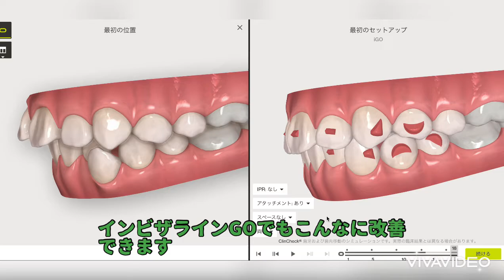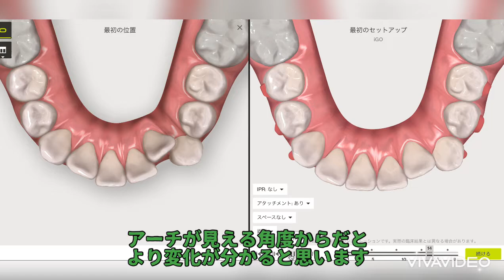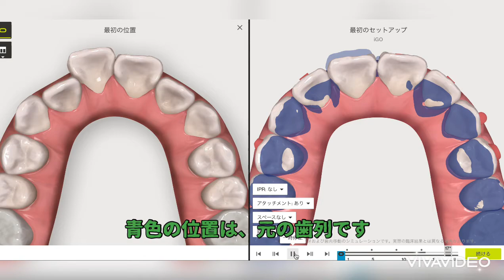SBC Dr.RYOJIマウスピース矯正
【マウスピース矯正】
➡︎歯並びを綺麗にしたい方必読
・歯を極力削りたくない方
・ワイヤーは嫌な方
・審美目的の神経治療に強く抵抗がある方
・矯正中のことを周りにバレたくない方
・前歯だけ少し動かしたい方
をお勧めします
・2019年、2020年、2021年、症例数日本一
ご自身で着脱できるので歯磨きしやすく、お口の中を衛生的に保てます。食事中はマウスピースを外すので、食べにくいといった不快感もゼロです
ワイヤーがないので、口の中が傷付きにくい。
ご興味ある方は是非カウンセリングにいらしてくださいませ。
あらゆるお客様のニーズにお応えするためにアライナー矯正(マウスピース矯正)にも力を入れております
・価格:283,500円〜693,500円
リスク:
IPR（歯間を削る事）する場合、冷水痛
顎関節症、後戻りetc

セラミック矯正は、ワイヤー矯正と比較するとかなり短期間で口元の印象をレベルアップさせる事が出来ます。
ワイヤー矯正は、あくまでも自分の歯を綺麗に並べるだけで「歯」自体は何も変わりません。
それに対してセラミック矯正は、「歯」自体の見た目も自由自在に変える事が出来るので、効率的に印象をレベルアップ出来ます。

リスク：疼痛（咬合痛、冷水痛）、抜歯を伴う場合は腫脹や出血などを生じることがあります。
価格：1本100,000~130,000円（モニター価格基準）
→施術プランや本数によって異なります。

▼湘南歯科クリニック大阪心斎橋ホームページ▼

湘南歯科クリニック大阪心斎橋院は、御堂筋線心斎橋駅から徒歩4分の場所にございます。難波駅からも徒歩圏内でお買い物ついでにお越しいただけます。

当院では、お客様から『もっと早くに来ればよかった』、『歯をだして笑えるようになった』などたくさんの嬉しいお言葉をいただいております。セラミックは10種類以上あり、お客様のご希望に沿った治療を行っております。
スタッフ一同が丁寧な心配りを心がけており、安心して治療をうけていただけます。

オンライン相談もはじめました。
クリニックに来院して行う医師による無料カウンセリングを、オンラインで実施することができます。
お客様はご自宅のリラックスできる空間からお悩みやご要望、美容医療に対するご質問などを医師に相談することが可能です。
是非ご活用下さい！

※安全上の規定により、小学生以下のお子様連れでのご来院をお断りしております。

所在地
〒542-0085
大阪府大阪市中央区心斎橋筋2-7-18
プライムスクエア心斎橋11F

診療時間
AM10:00～PM7:00
予約制／年中無休

アクセス
・地下鉄御堂筋線、長堀鶴見緑地線心斎橋駅4-B出口より徒歩4分
・地下鉄御堂筋線 なんば駅14番出口より徒歩5分
・近鉄線 大阪難波駅24番出口より徒歩6分
・地下鉄四つ橋線 四ツ橋駅南改札5番出口より徒歩7分